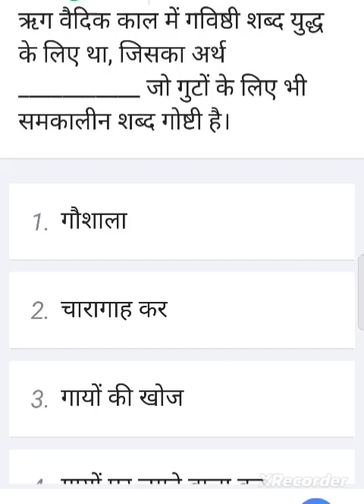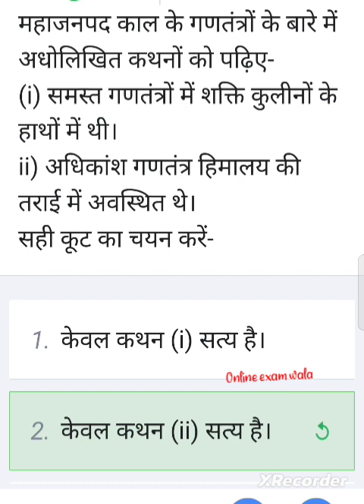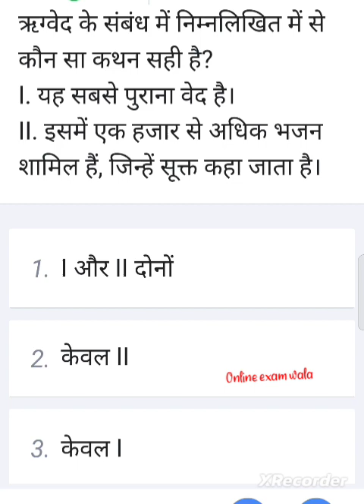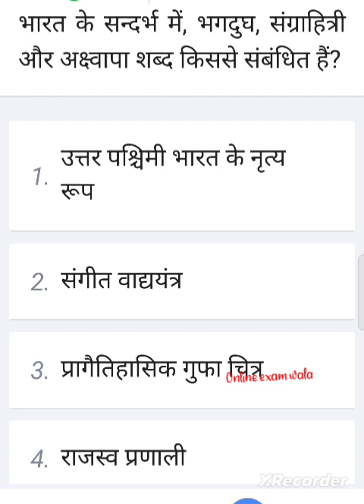वैदिक काल से ssc में आये प्रश्न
सारे प्रश्न वैदिक कल से संबंधित है जो एसएससी के विभिन्न परीक्षा में पूछे जा चुके हैं और आने वाले अगामी परीक्षा के लिए अति महत्वपूर्ण पूर्ण प्रश्न है|